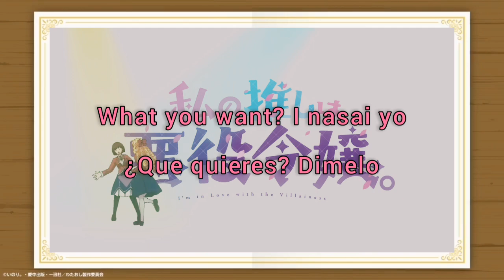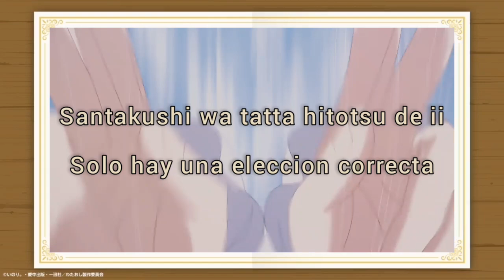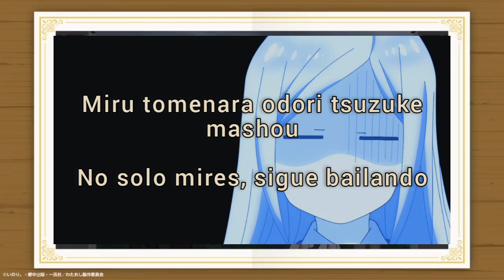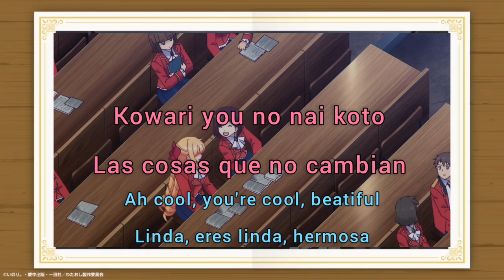Watashi no Oshi wa akuyaku reijou | Opening completo sub español